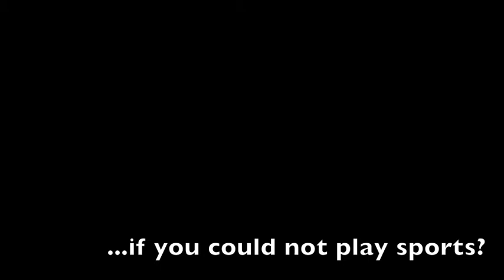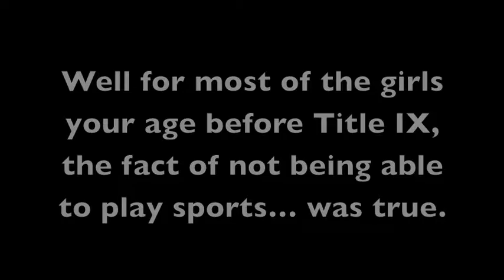Capstone Soccer Video